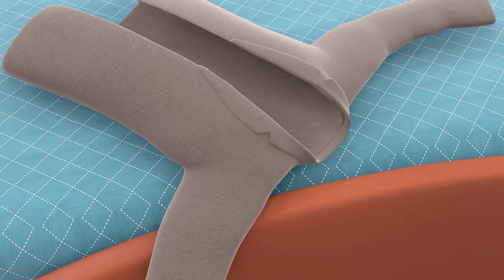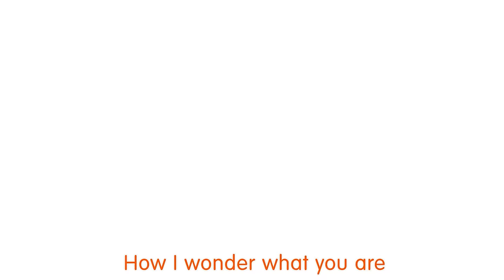🫖 I Am A Little Teapot | Drink Coffee & Tea | little Teapot Song + MORE abc song more nursery rhymes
In this video, your kids will learn and sing along to some popular English nursery rhymes, including "Am A Little Teapot", “ Wheels on the Bus” , “Wheels on the train” , “Five Little Ducks”,”Five Little Monkey”, “ Ten In The Bed”, Baa Baa Black Sheep,
Finger Family,
Bingo,
Have You Got a Sunshine Smile,
Hokey Pokey,
Musical Instruments Song, : "Machli Jal Ki Rani Hai", and "Five Little Ducks". Our animated characters and colorful backgrounds will keep your children engaged and entertained as they learn and have fun. Our videos are not only entertaining but also educational, helping your children improve their vocabulary, pronunciation, and coordination skills.

—Baby Bobo
Welcome toBaby Bobo, where we're dedicated to be part of toddlers' learning and growing experience!

Join us on Baby Bobo, a place where parents and toddlers can connect, learn, and have fun together!